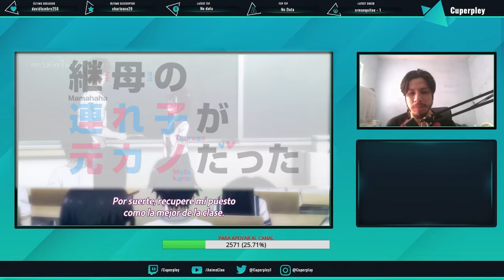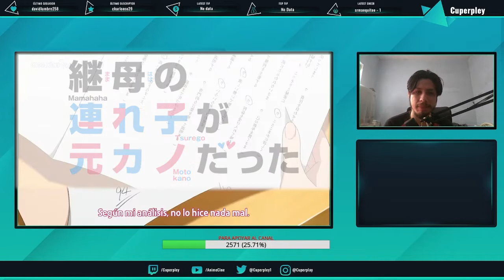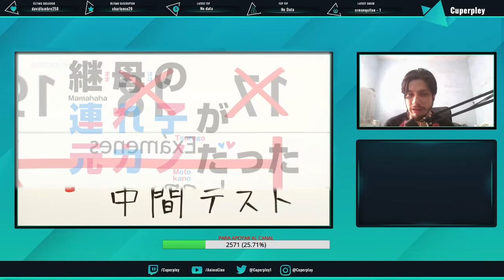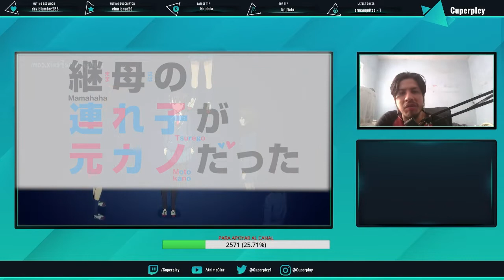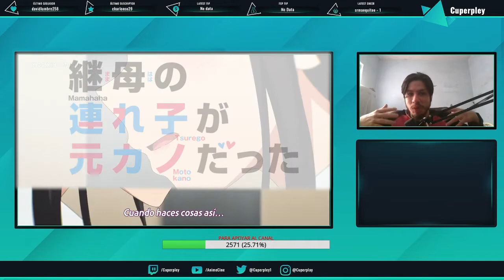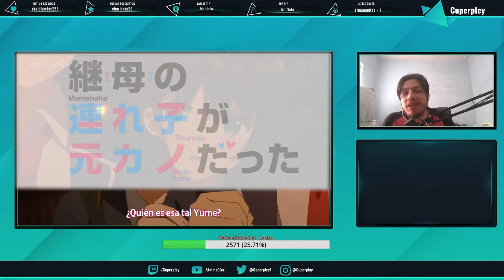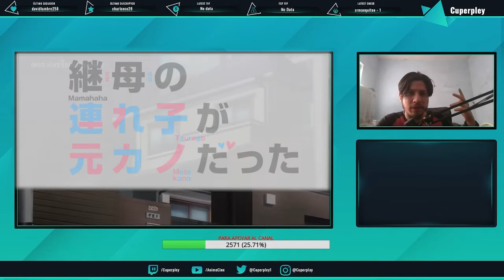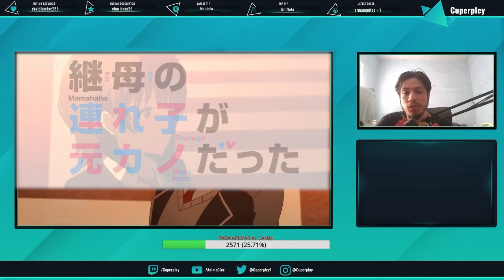¿CELOS DE NUEVO? 🤔 - MAMAHAHA NO TSUREGO GA MOTOKANO CAP 06 REACCIÓN Y OPINIÓN